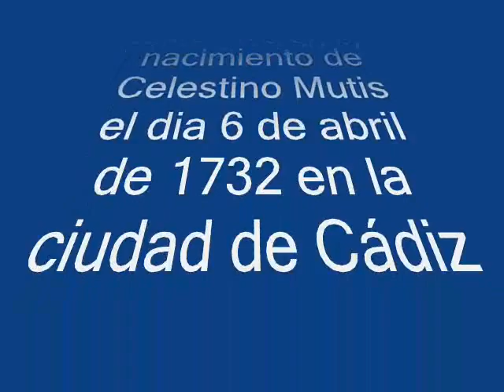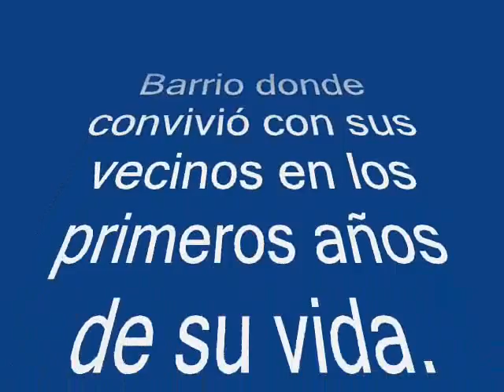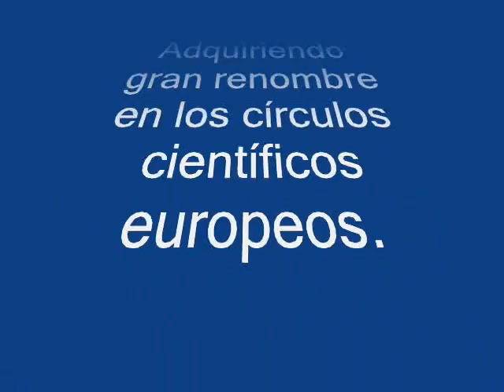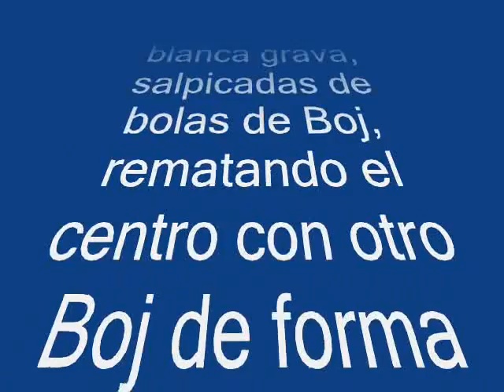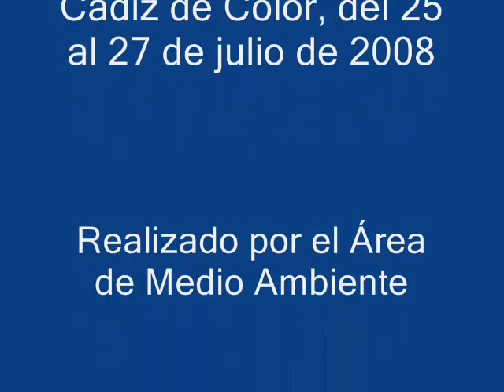Cádiz de color, 2008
Exposición floral en Cádiz, dedicado a Celestino Mutis